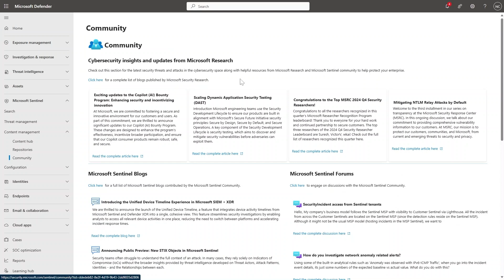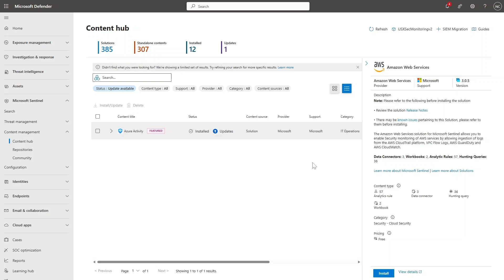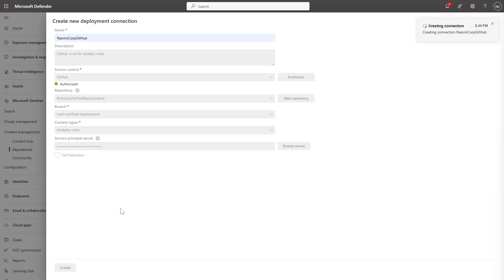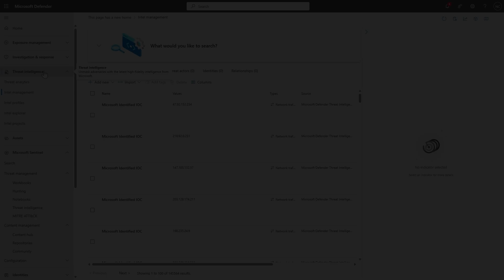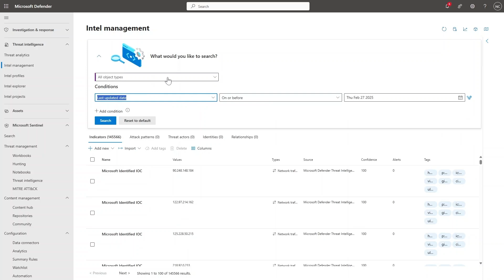Discover and manage Microsoft Sentinel content and threat intelligence in Microsoft Defender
Managing Microsoft Sentinel content and Microsoft threat intelligence through Microsoft Defender provides a unified security operations experience, enabling streamlined incident response, centralized content management, and access to advanced tools like Security Copilot—all from a unified interface.